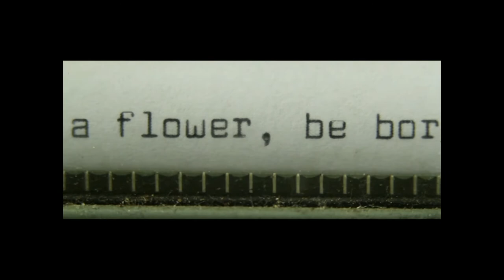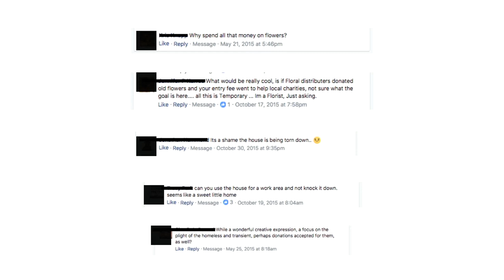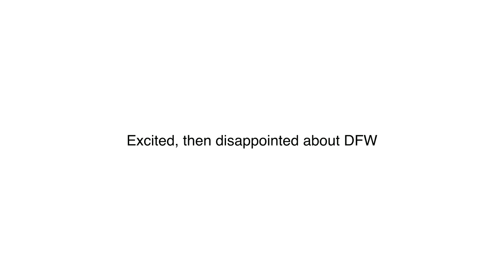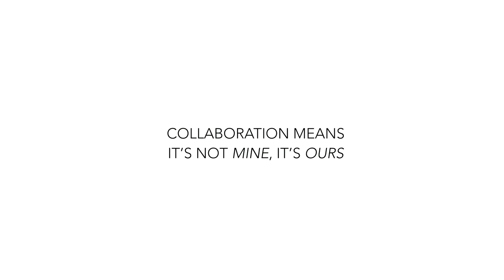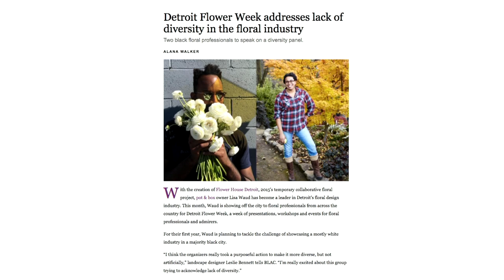Intermitten 2017 — "Unearthing the Ethics Embedded in Flower House" by Lisa Waud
Lisa Waud, florist and botanical artist at Pot & Box, gives a talk on "Unearthing the Ethics Embedded in Flower House."

Lisa Waud is the founder and Creative Director of Pot & Box, a floral design and horticultural decor studio with a mobile flower truck roaming the streets of Detroit. She is also the creator and producer of Flower House, a contemporary floral installation that took place in October 2015, and inspired Detroit Flower week, a floral design conference that featured over 30 lectures and workshops from inspirational international designers.

Follow Lisa on Twitter (@potandbox)!